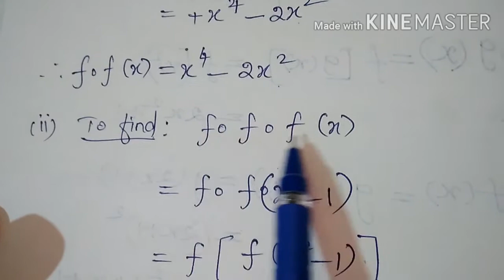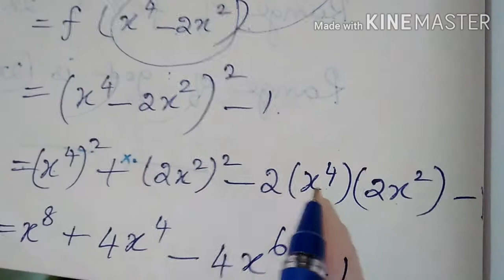10th maths Relations and Functions in tamil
Exercise:1.5 (5,6,7.) sums